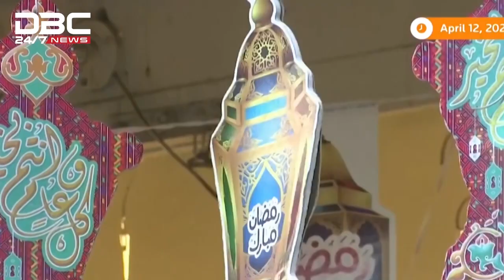জীবনের সাজ: ঐতিহ্য আর ফ্যাশনের চাহিদা মেটায় দেশি বুটিক হাউজ